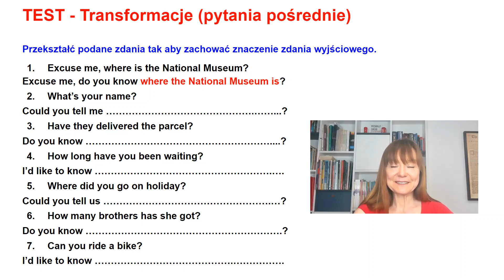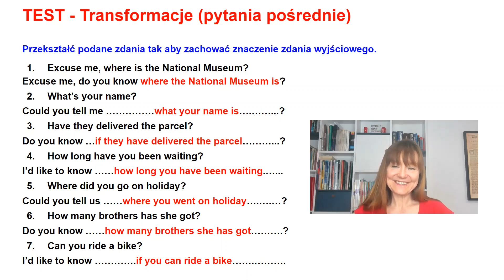TEST - Transformacje - Pytania pośrednie - Indirect Questions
Najczęstsze pułapki egzaminacyjne - omówienie podchwytliwych struktur na konkretnych przykładach testowych. Test z odpowiedziami i komentarzem.